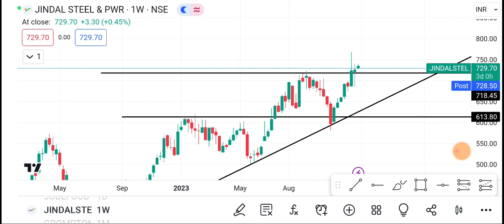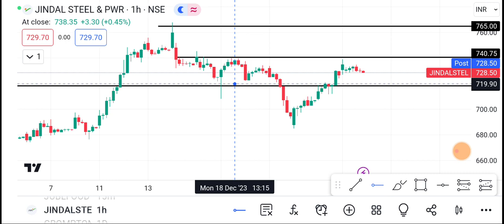27 December Jindal Steel Share | Jindal Steel Share latest news| Jindal Steel Share price today news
1-) Jindal Steel Share
2-) Jindal Steel share news today
3-) Jindal Steel share latest news
4-) Jindal Steel share price
5-) Jindal Steel share analysis
6-) Jindal Steel share price today